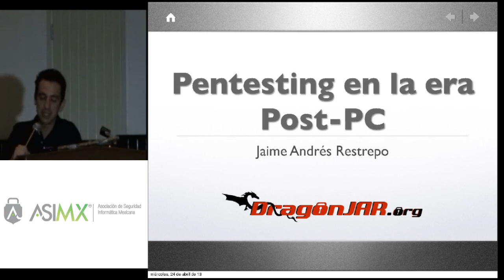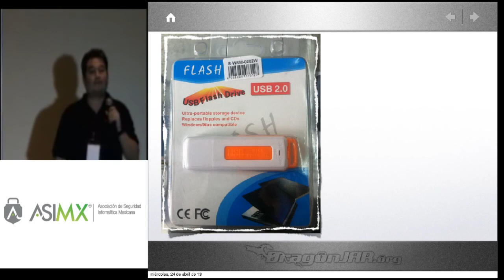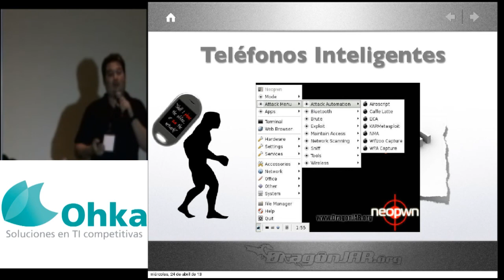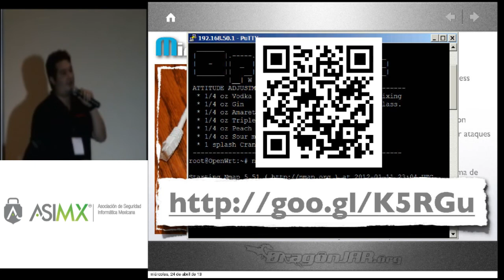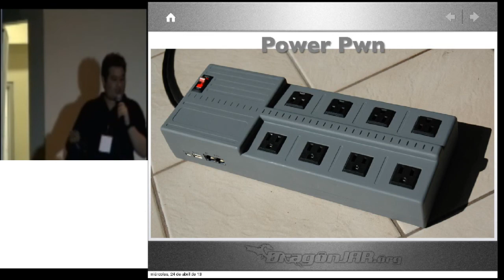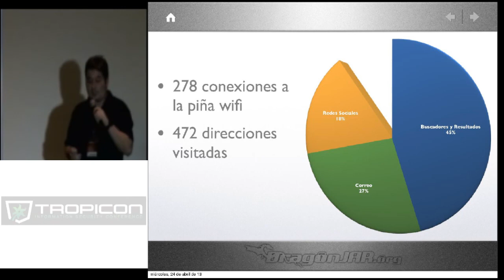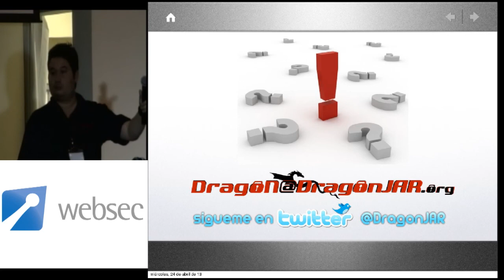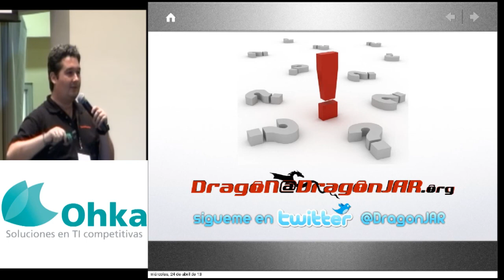Pentesting en la era post-PC [GuadalajaraCON 2013]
Descripción

Los computadores de escritorio y portátiles día a día se ven mas desplazados por los teléfonos inteligentes, las tablets y los dispositivos portables, marcando el comienzo de lo que algunos denominan la era post pc.

En esta charla veremos como la seguridad informática se adapta a esta tendencia y como los pentesters podemos utilizar nuevas herramientas de hardware para facilitar nuestro trabajo sin depender exclusivamente de un monitor y un teclado.
Objetivo

Conocer los nuevos dispositivos que permiten facilitar el trabajo a la hora de realizar una auditoria en seguridad y como se pueden aplicar estos en nuestra labor diaria con ejemplos prácticos.

Jaime Andrés Restrepo (DragonJAR)

Creador de la Comunidad DragonJAR, una de las comunidades de Seguridad Informática mas grandes de habla hispana. Co-fundador del ACK Security Conference y conferencista en seguridad informática en eventos como EKOParty (Buenos Aires) y otros eventos internacionales.